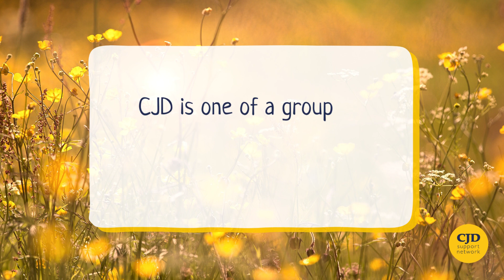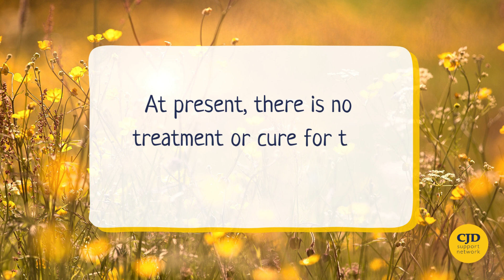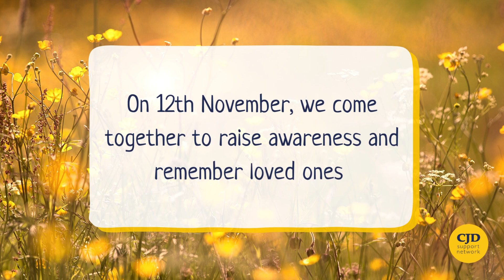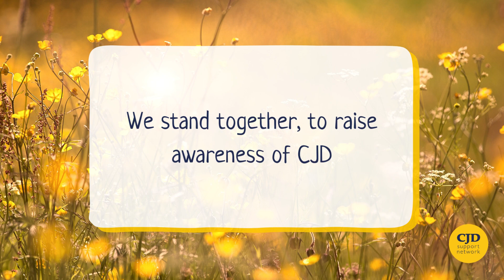International CJD Awareness Day - 12th November 2023, CJD Support Network UK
12th November is International CJD Awareness Day. A time for us to come together with friends across the world to raise awareness of CJD and prion disease. We would like to thank all who have contributed photos of their loved ones for this CJD Support Network UK video.